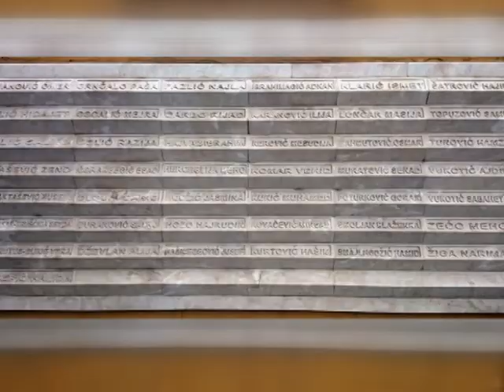Markale - 5 februar dan sjećanje na poginule